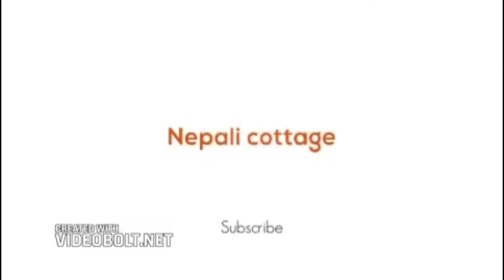झाक्रीको तुनामुनाले बौरिदा के के भन्छ त हेरौ Nepali Cottage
Shamanic mantra in Nepal /nepali cottage